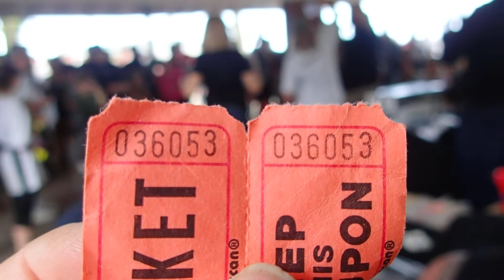Radioworld's Metal Detecting Day 2018 Some Prize Giveaways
Here are some of the prize Giveaways through ticket draws at the end of the day.
Everyone had a great time and excitement was high!
 Jack Summers' team drew numbers and gave away prizes with the help of "Nugget Noggin," "Aquachigger," Gary Drayton and other YouTube celebrities, Volunteers and exceptional staff from "Radioworld." Toronto.
I mess up at the end of this video (How embarrassing!). I could not properly read my number on my wristband because one number was partially hidden underneath the overlap. Silly me. geesh! (snicker!) Jack ALMOST voted me off the island, LOL!